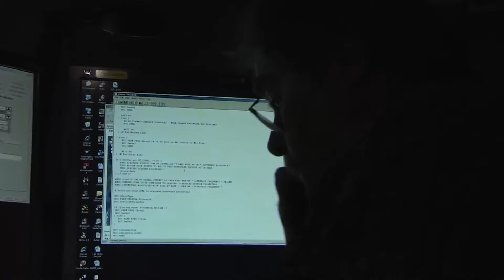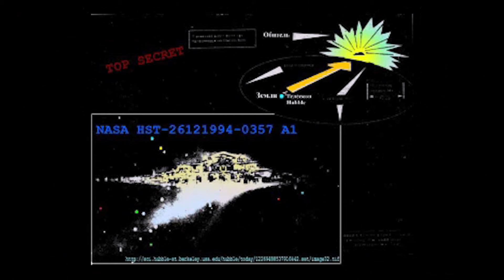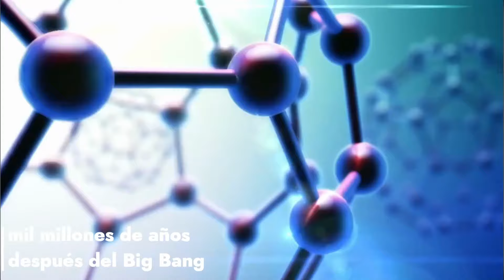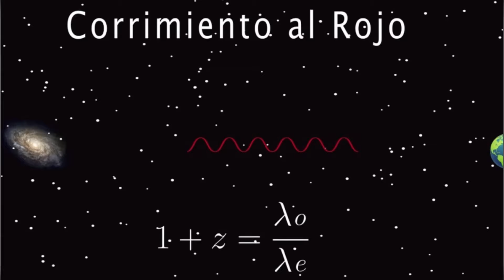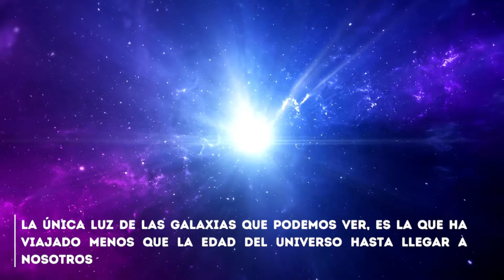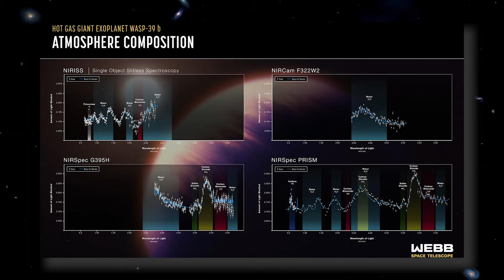HACE 1 MINUTO: ¡El Aterrador Descubrimiento del Telescopio James Webb IMPACTÓ a la gente Religiosa!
El Aterrador Descubrimiento del Telescopio James Webb despierta una ola de conmoción entre la comunidad religiosa. Este innovador instrumento astronómico, conocido por su capacidad para explorar los rincones más profundos del universo, ha revelado revelaciones que desafían las creencias arraigadas de muchos creyentes.
Las imágenes captadas por el Telescopio James Webb han desenterrado secretos cósmicos, cuya magnitud y complejidad desafían las narrativas tradicionales sobre el origen y la naturaleza del cosmos. Desde galaxias distantes hasta la formación de estrellas y planetas, cada descubrimiento subraya la vastedad y la majestuosidad del universo, planteando preguntas existenciales que sacuden los cimientos de las creencias religiosas.
Para algunos, este aterrador descubrimiento representa un desafío directo a sus creencias más profundas, mientras que otros lo ven como una oportunidad para revisar y reinterpretar sus sistemas de creencias en el contexto de un universo en constante expansión. La conmoción se extiende por las comunidades religiosas de todo el mundo, generando debates intensos sobre la intersección entre la ciencia y la fe, y la capacidad de reconciliar los hallazgos científicos con las enseñanzas religiosas establecidas.
En medio de esta conmoción, el Telescopio James Webb se erige como un testigo silencioso de los misterios del cosmos, desafiando nuestras concepciones más arraigadas y recordándonos la infinita complejidad y belleza del universo que habitamos.